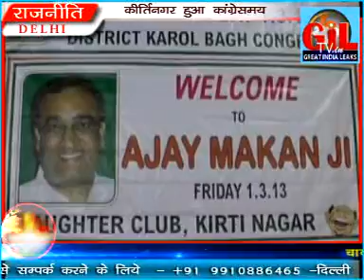कीर्तिनगर हुआ कांग्रेसमय